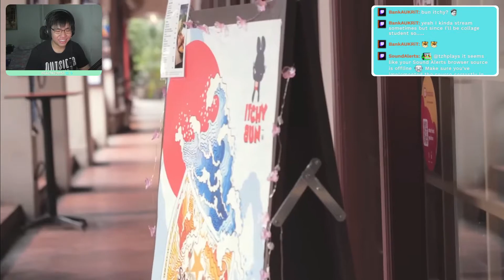How It Feels To Date An Alpha Ah Lian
Ah Lian Usually Date Ah Bengs But What If For Once, They Decided To You Who Is The Complete Opposite? This Is Going To Be Spicy!

Make Sure to Stream My Latest Track, Hypo Thermite - Dropped, on Your Favourite Streaming Platform (Non-Copyrighted / DMCA-Free):